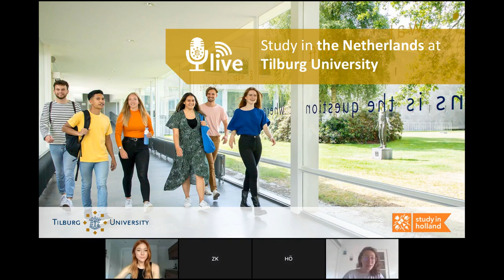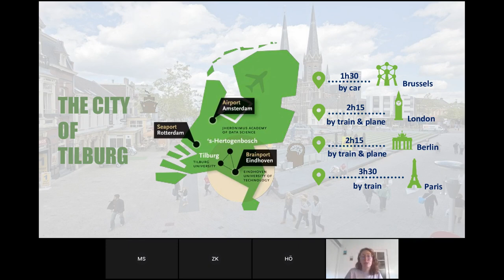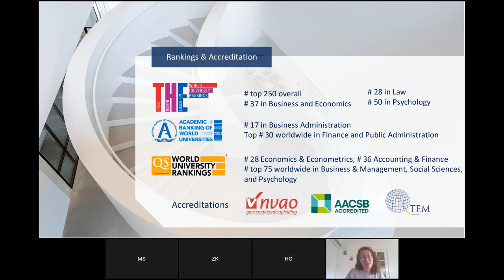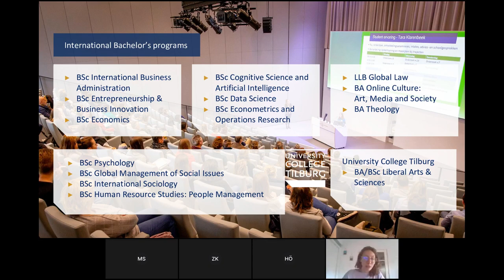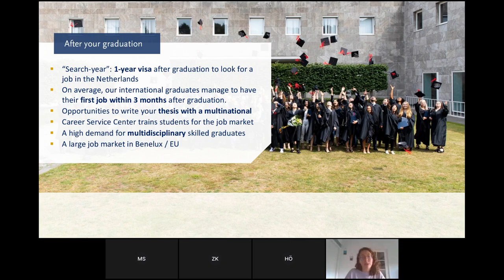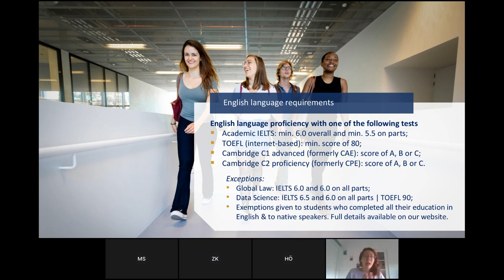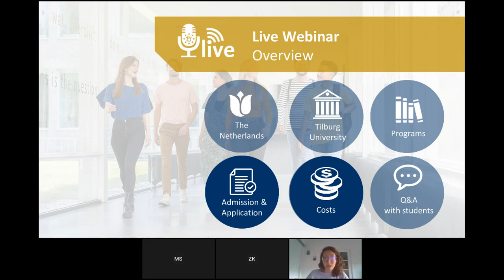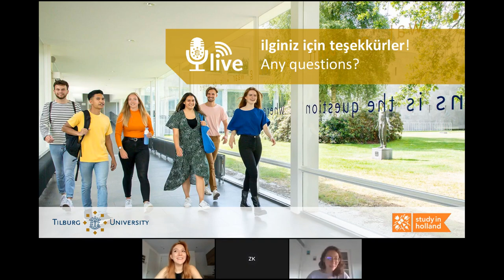Tillburg University'de İşletme ve Sosyal Bilimler Bölümleri Hakkında Her Şey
Tilburg University is a research university based in the South of the Netherlands, known for its high-quality education, social orientation, and strong campus feeling. We offer a large number of English-taught programs in the areas of Business and Entrepreneurship, Management, Economics, Econometrics, Data Science, Law, Social and Behavioral Sciences, Psychology, Humanities, Communication and Digital Sciences.

Our motto is Understanding Society, and through this motto, we want to inspire students to study and positively influence society around them. We want to contribute to solving complex social issues, by developing and transferring knowledge and connecting with people from different disciplines and different organizations.

In this webinar, you will have the opportunity to learn more about the English-taught Bachelor's programs that Tilburg University offers, the admission and application process as well as student life in Tilburg. Representatives of our staff and current students will be there to answer all your questions!